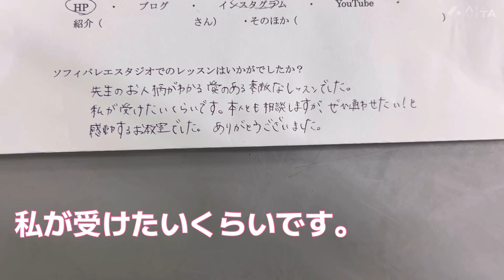【オーソドックス…！】トウシューズレッスン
【オーソドックスなトウシューズレッスン】
おまけトークまで観てくだされば嬉しい〜！
‹初めての方へ›
ソフィバレエスタジオは、ワガノワメソッドで指導しています。

随時体験レッスン募集中 体験レッスン1000円

ソフィバレエスタジオのSNSはこちら▽